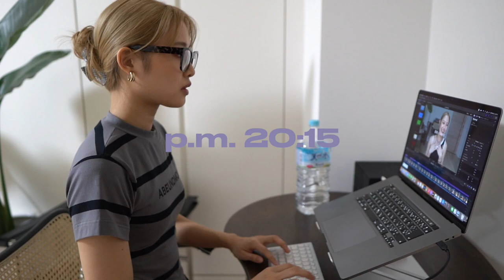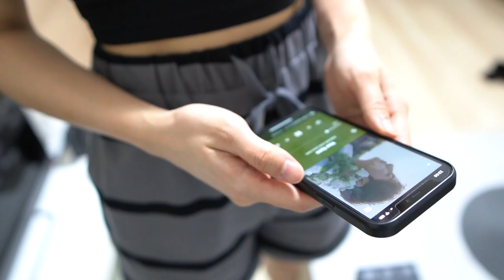「最近痩せた？」と聞かれる私のナイトルーティン！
0:00 オープニング
0:12 洗濯物たたむ
0:51 夜ご飯作る
2:31 いただきます
3:47 スマホチェック
4:07 お皿洗い
4:32 動画編集
5:15 筋トレ&ストレッチ
6:30 メイク落とし
LAGOM / マイクロ クレンジングウォーター
6:57 入浴
7:01 スキンケア①
SK-II / フェイシャル トリートメント エッセンス
7:24 ヘアケア
LOREAL PARIS / エクストラオーディナリー オイル ボタニカル オイル
7:40 歯磨き
7:55 スキンケア②
LAGOM / エッセンストナー
8:06 まつげ美容液
Lashaddict / アイラッシュコンディショニングセラム
8:12 マッサージ
Romantic Diva / エステサロン
8:56 ボディクリーム
ENAVIS / ハニーHAクリーム
9:09 カエル足
9:29 脚ストレッチ
9:41 筋膜ローラーストレッチ
10:06 ドライヤー
10:25 カラコン取る
10:38 水分補給
10:47 首枕
11:23 スマホチェック
11:45 就寝
11:50 エンディング